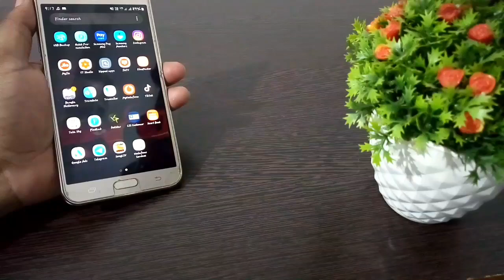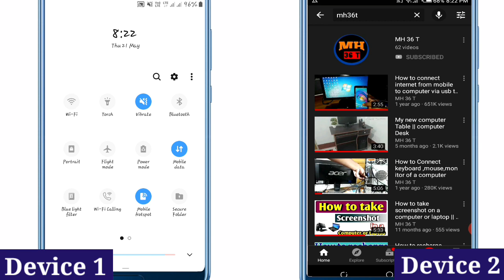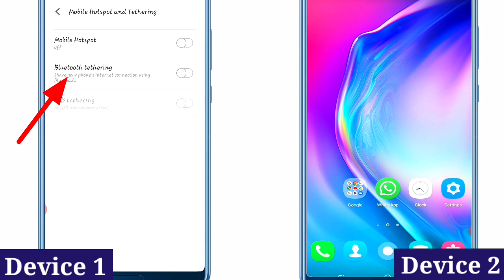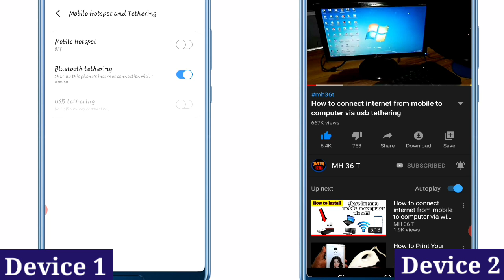How to share Internet from mobile to mobile via Bluetooth || Connect Internet via Bluetooth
In this video i'm gonna show you that how to connect internet from mobile to mobile via Bluetooth.
If you want to share your Mobile internet to another mobile or device by using Bluetooth then watch this video . Normally we share or connect internet from one mobile to another with mobile hotspot and wife but in this video i am going to show you a different way to connect internet mobile to mobile. you can easily share or connect internet from one device to another via bluetooth .

Product Purchase link :

1) Wifi wireless adapter
2)Wireless keyboard and mouse combo
3)Wireless headphone
6) Gaming Keyboard
7)Gaming keyboard and mouse combo
8)Gaming Headphone
9)Computer accessories